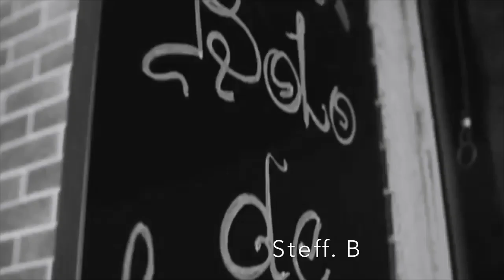Serge Legran - Can't Help Me No More (Extended Mix) HD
Serge Legran - Can't Help Me No More (Extended Mix): This channel is created to promote and support magnificent producers' and labels' releases. Send your song or video that does not have the Copyright: If any producer, label or copyright owner is unhappy about any upload, please contact me via any of my social networks, and the content will be removed immediately. Enjoy the Great Musics from Great Artists... The music was purchased from an authorized digital music site [and not a free download] because it is my intent to support Artists in the belief they should receive proper credits & royalties they so rightly earned...!!